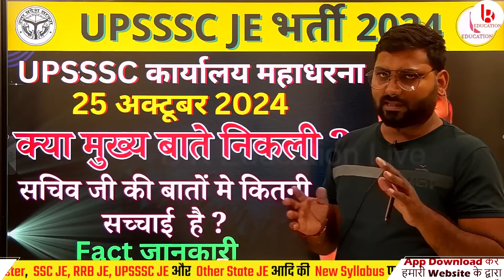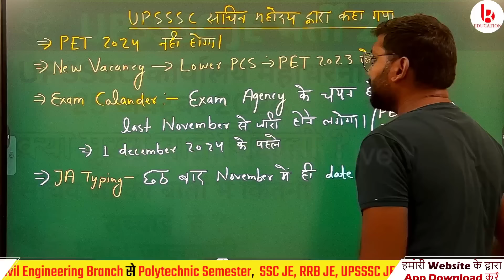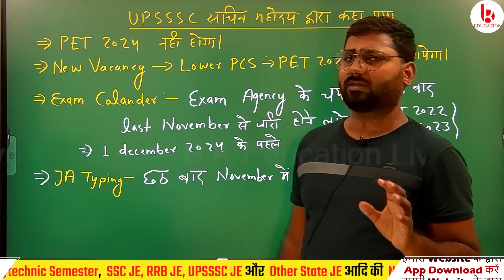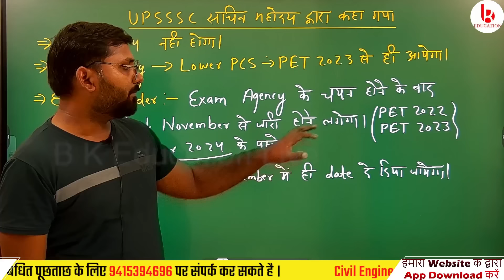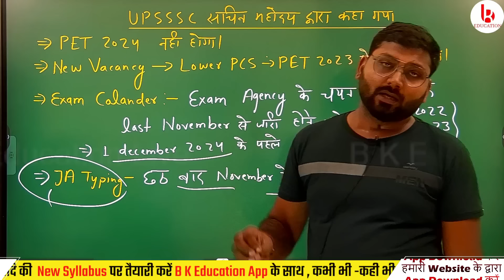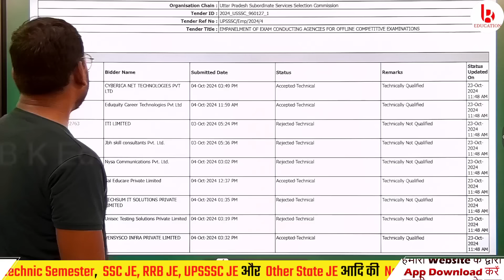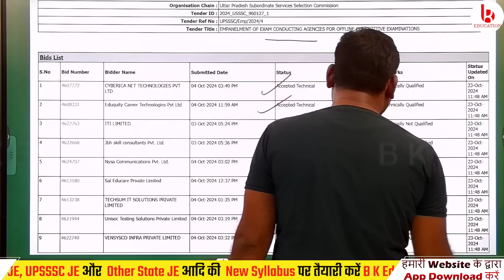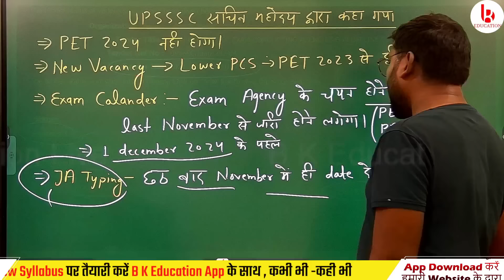UPSSSC सचिव महोदय का क्या कहना है | upsssc exam calendar | upsssc latest news | upsssc je exam date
UPSSSC सचिव महोदय का क्या कहना है ? | upsssc exam calendar | upsssc latest news | upsssc je exam date | upsssc latest news today
📥यदि आप Live Classes, Uploaded Classes & Notes देखना चाहते हो तो B K Education App download करें और App login करें

या Website से web login करें।
✅How to use B K Education app ? | Live और Recorded class कैसे देखे ? 👇👇

📢 Our JE Courses📚:-

📢 Our Polytechnic Semester Courses📚:-

🆘 Helpline Connect🆘
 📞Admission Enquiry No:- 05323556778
Topics:- 👇
upsssc update
upsssc latest news
upsssc
upsssc news
upsssc lekhpal
upsssc pick up bhawan live
upsssc exam protest
upsssc lekhpal protest live
upsssc update live
upsssc news update
junior assistant typing date
upsssc new calendar 2024 out
upsssc upcoming vacancy
upsssc new vacancy 2024 calendar
upsssc sudhar abhiyan
Reform UPSSSC
upsssc exam date latest news
upsssc je expected exam date 2024
upsssc je expected exam date
upsssc je exam kab tak hoga
upsssc je exam kab hoga
upsssc je 2024 ka exam kab hoga
upsssc je ka exam kab tak hoga